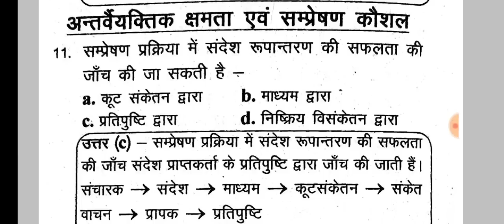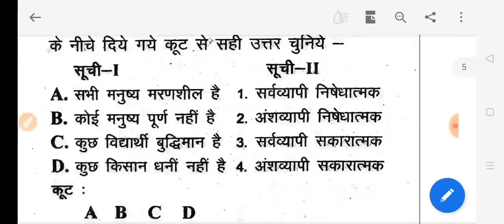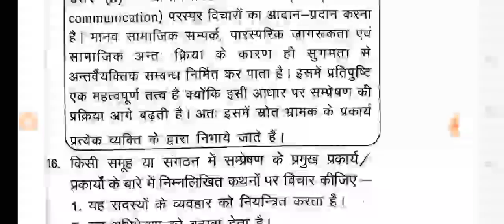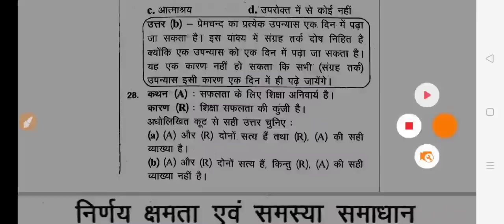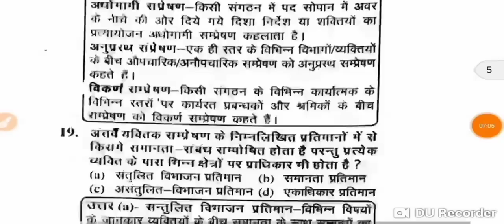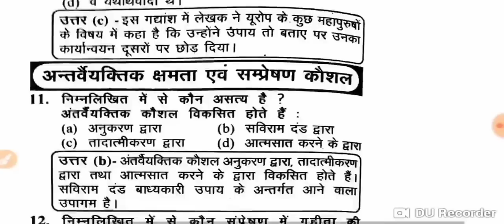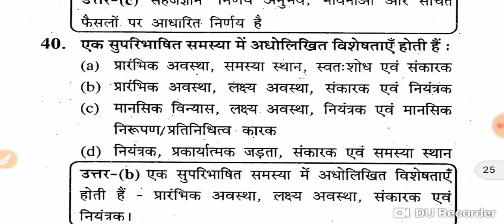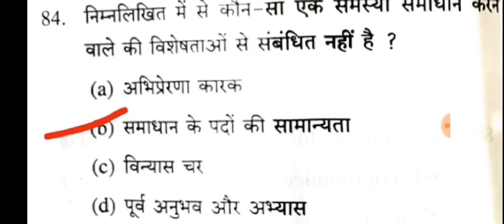एक ही वीडियो मे संपूर्ण अंतर्वैयक्तिक व संप्रेषण कौशल व निर्णयन(CSAT)।।व्याख्या सहित हल